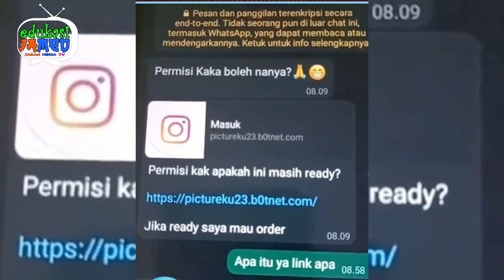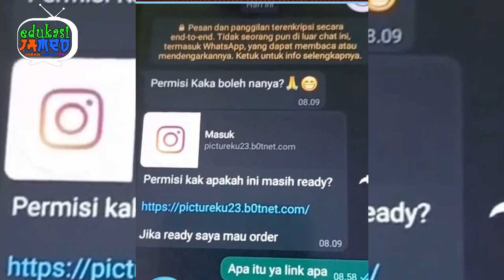🤣PANEN IKAN SANGAT MELIMPAH 😎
Berbagi Edukasi sederhana, jika beda pendapat mohon beri masukan.